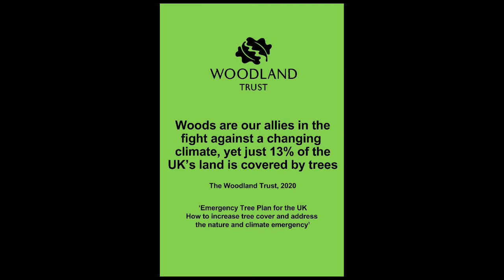USB XR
This is a short video created using the full spectrum of my image making - looking at the knock on effect we are having upon the local landscape and imagining it being the same all over the globe.

The global issue that inspired me to produce this piece is the air pollution caused by humans making journeys. I hope this message can be shared to many people so the message can be heard - we need to act now and that possibly means changing how you do things so future generations get to enjoy the childhood you had without having to lead the protest ☹️ can become a 😃